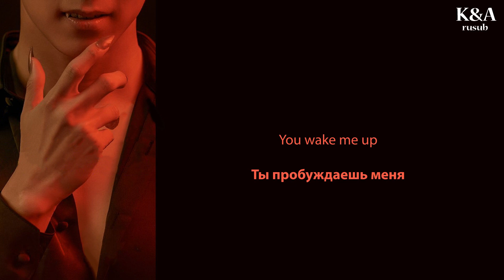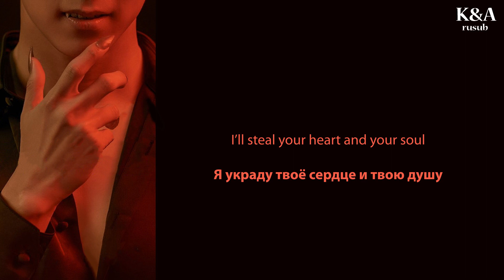Han Seung Yoon – I Revive (OST Моё сердце бьётся) (перевод на русский/текст)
Перевод оста к дораме «Моё сердце бьётся».
Пойте полюбившиеся песни!

Благодарим Вас за просмотры!
Впереди Вас ждут только самые лучшие переводы любимых песен.

Над переводами работали: Kris, kSyukSyu, miraleks, XmonochromeX